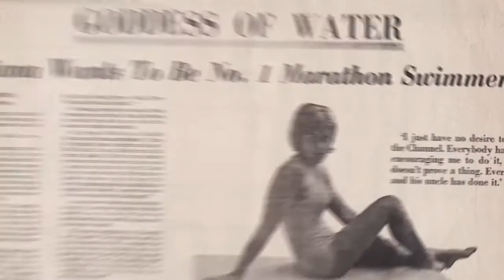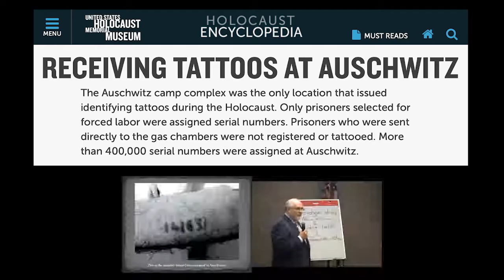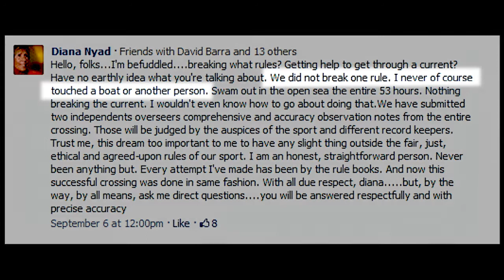Diana Nyad's Absolute Truth first look